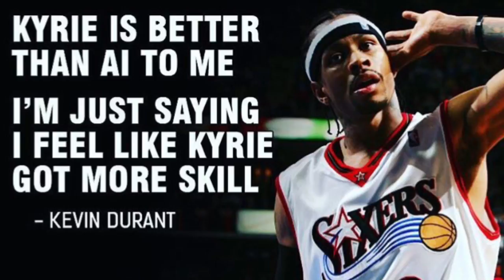Kevin Durant Said Kyrie Irving Is Better Then Allen Iverson